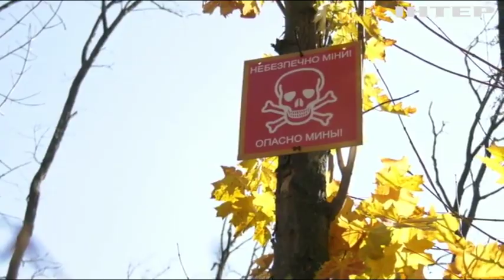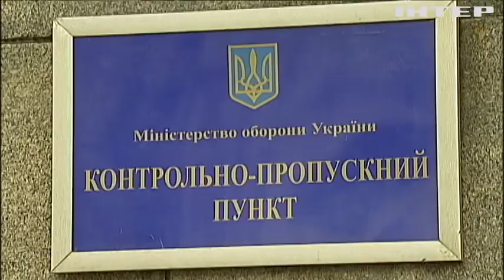Новости 7:00, выпуск за 12 ноября 2019 года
Дивіться у цьому випуску: Луганське та Гнутове опинилися під обстрілами. ОБСЄ зафіксували постріли на ділянці розведення сил. Пляж Франції "прикрасило" трьома кілограмами кокаїну.